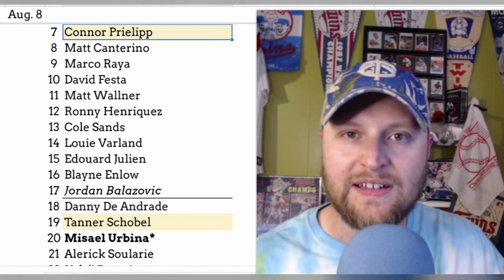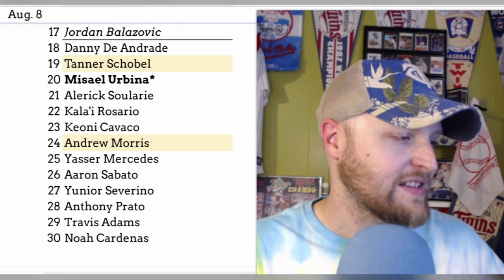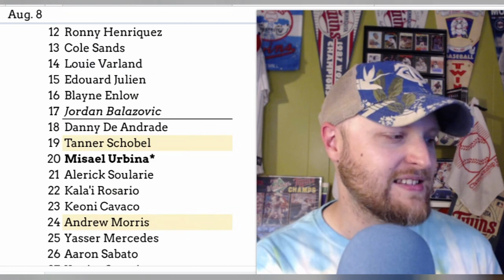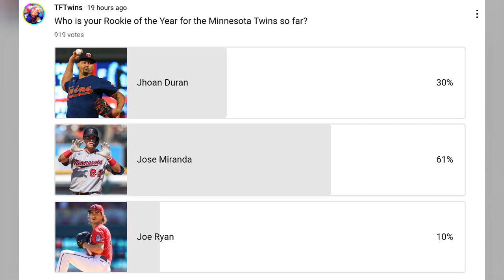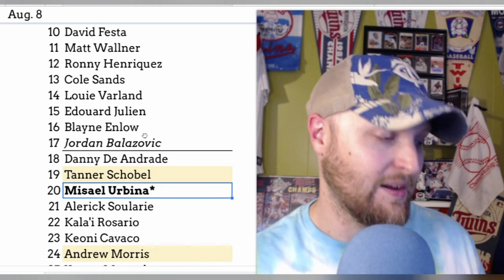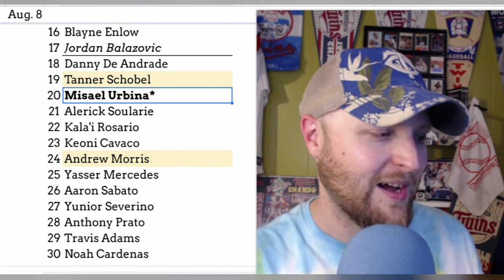UPDATED Minnesota Twins Prospect List (Post Draft/Trade Deadline)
An updated Minnesota Twins 2022 prospect list to reflect the changes that came with the draft and the trade deadline.